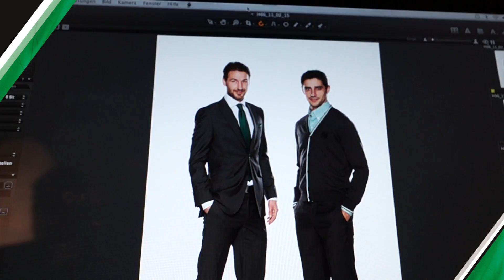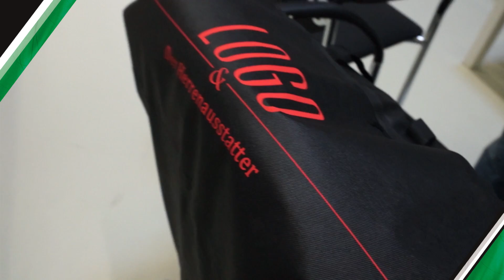Bitte lächeln! Fotoshooting mit Lars, Schulle und Lu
Lars, Schulle und Lu waren unter der Woche geladen zum exklusiven Fotoshooting für den neuen FanShop Katalog. Da hieß es: Bitte lächeln!